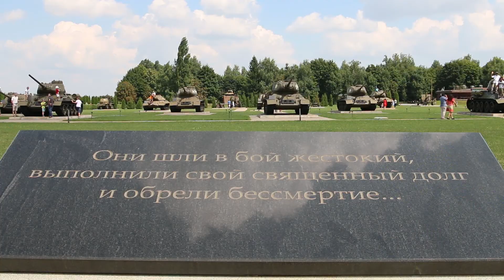Три ратных поля России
Изучение истории - это важное, но для многих скучное занятие. Ролик не даст ВАМ конкретных сухих фактов из истории трёх легендарных сражений, но пробудит ВАШИ эмоции. А после того, как эмоции продирают глаза, должен, наконец, проснуться интерес.